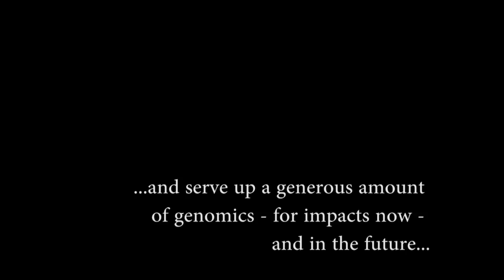Recipe for chickpea success in Tropical Legumes I (TLI) - Part 3 of 4: Impacts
GCP TV's 'recipe for chickpea success' results in the dish of the day 'impacts', as recommended by genomics super chefs, Rajeev K Varshney, Paul Kimurto and Asnake Fikre.

This dish has been some years in preparation, starting out as an 'orphan' legume crop with little hope of molecular breeding, but after slow and careful curing, genomics resources were developed for use by breeders. In the next step, these lines are proving to be superior in drought tolerance and yield at multilocation field trials in Africa and India, so hopes are high for these lines to 'leave the kitchen' in the next 1--2 years, as varieties released to farmers.

Our main course will offer a rich mixture of impacts, from food security to improved livelihoods, including better education and housing, and even improved soil health -- as chickpea is a nitrogen-fixer meaning the farmer uses less fertiliser...among other benefits.

From an orphan's meal of gruel, chickpea has been transformed into a feast fit for a king. "More please?"